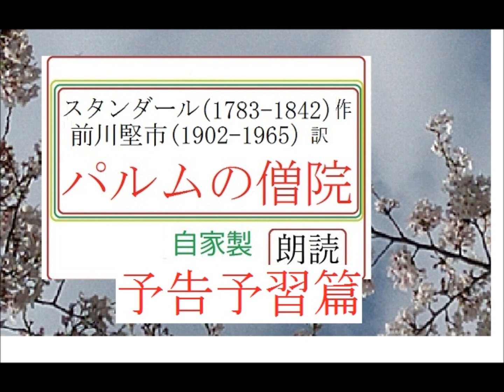新,朗読,予告,予習,１,「パルムの僧院,」,作, スタンダール, 訳,前川堅市,※解説,朗読,イグサ※初回,スタート,まもなく,※